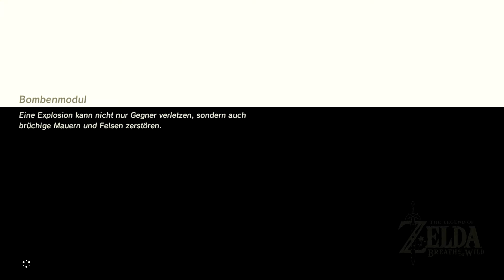Prüfung des Ri-Dahi Schrein | #11 - Zelda:Breath of the Wild | [Blind][Switch][HD]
Einen wilden und naturverbundenen guten Abend, auf dem Weg zwischen den Zwillingsfelsen machen wir eine super interessante Entdeckung. Nachdem wir einen Sensor für die Schreine bekommen haben, finden wir auch tatsächlich gleich den ersten Schrein, der nicht mehr zum Tutorial gehört. Wir sollten usn den doch gleich auch mal etwas genauer anschauen, die Spannung steigt. Wie sind wohl die Prüfungen aufgebaut, wenn es keinen roten Faden mehr gibt ? Wie immer wünsche ich euch viel Spaß beim zusehen und würde mich über Bewertungen, Kritik und Kommentare sehr freuen. Bis zum nächsten Video peace out.

Spiel: The legend of Zelda: Breath of the Wild - Nintendo